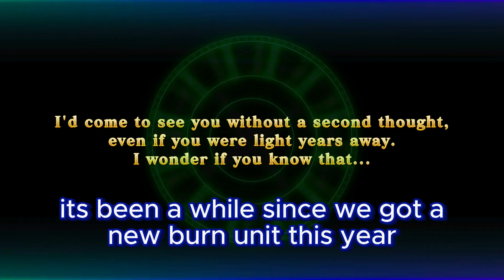Evertale - Fire Kaguya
Fire Kaguya is new burn unit that can support her burn allies.
Timelaspe
Summon 0:00
FA Kaguya 0:32
Skillsets/Passives 0:45
Arena Test: Any Improvement? 2:09
Arena Test 2: Good Enough to destroy guard? 3:53
Unit Recommendation 6:19
Closing 6:59
If you want more click down below😉
Evertale 2024 UNITS